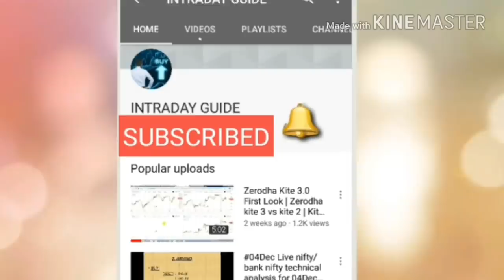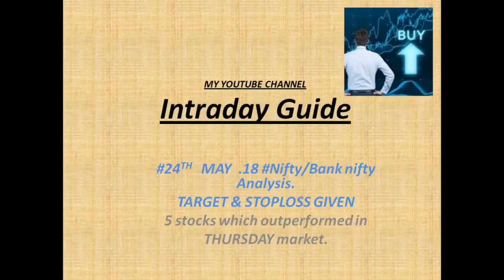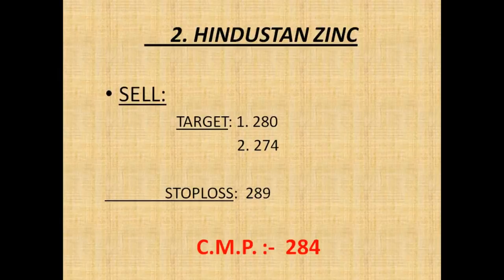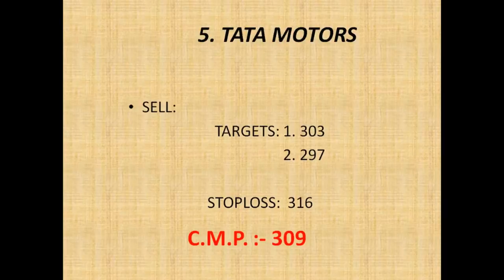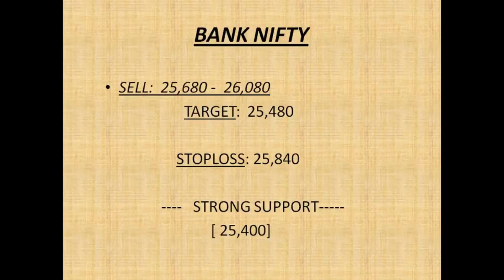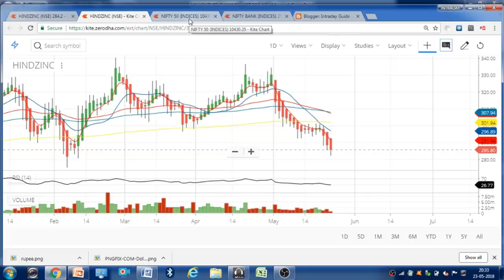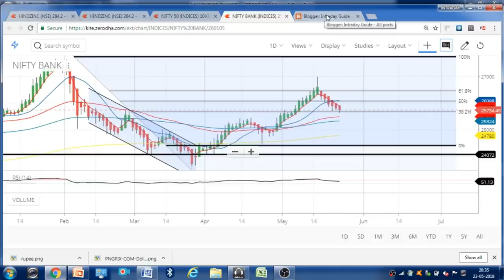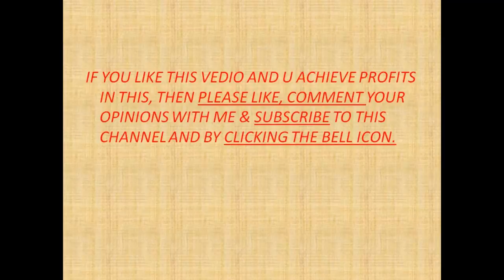#24 May.18 Nifty/Bank nifty OPTION TRADING.|| "5 stocks for Intraday i.e. 24May 18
1.  JINDAL STEEL

   2. HINDUSTAN ZINC

3. VEDANTA

4. HDFC LIFE

5. TATA MOTORS

                     intradayguide